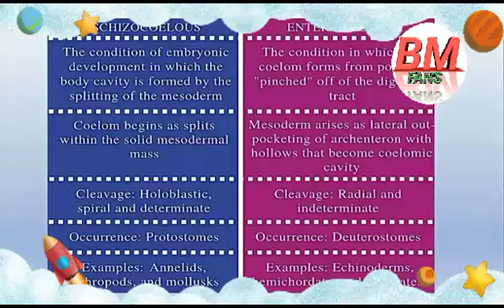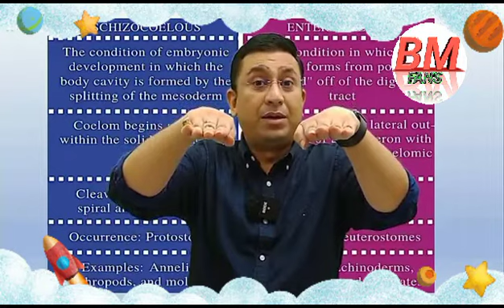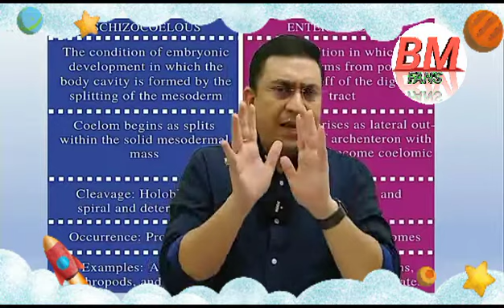Next topper from biomentors || Neet 2021 || Dr.Geetendra sir || Neet motivation || BMFANS 🔥🔥🔥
Next topper from biomentors || Neet 2021 || Dr.Geetendra sir || Neet motivation || BMFANS 🔥🔥🔥Biomentors